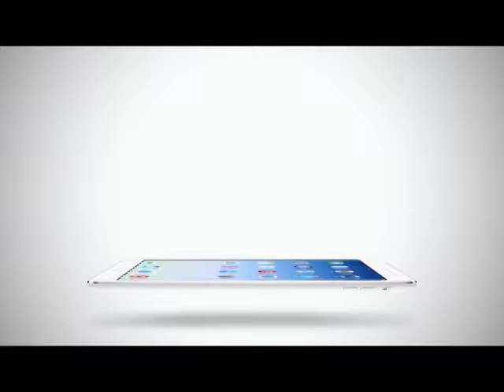Room Service News | 01-05-2558 แนะนำหนังประจำสัปดาห์